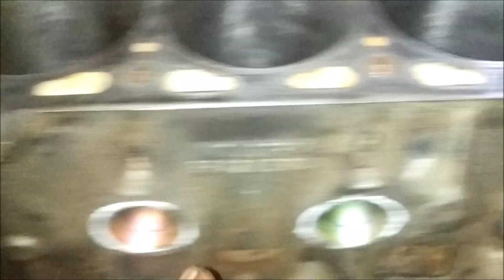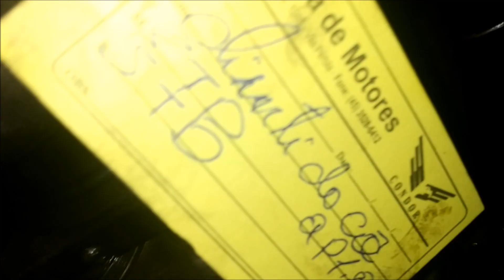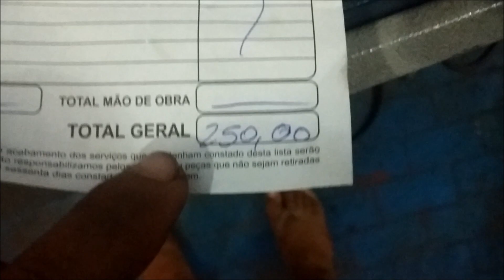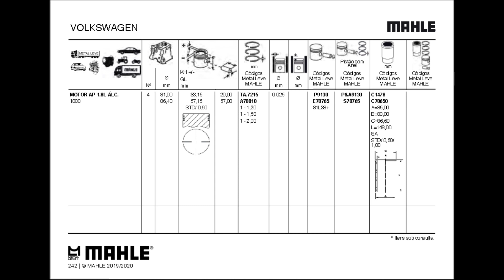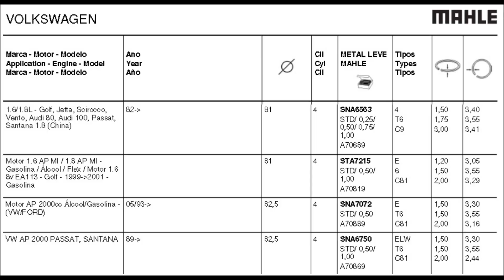Logus do Eliab - Parte 7 - Apoia-se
Vamos colocar o Logus do Eliab pra funcionar.